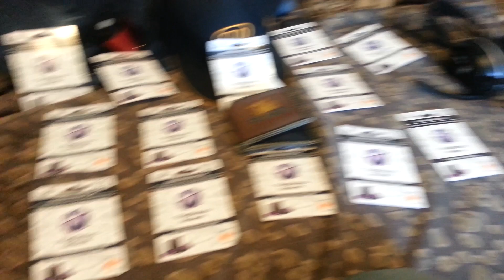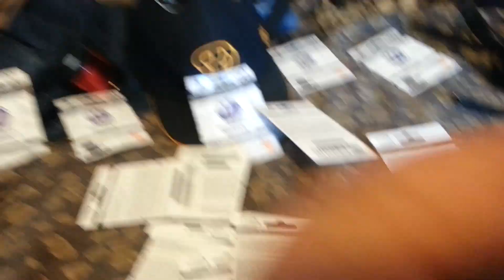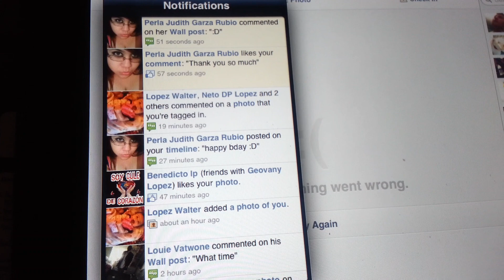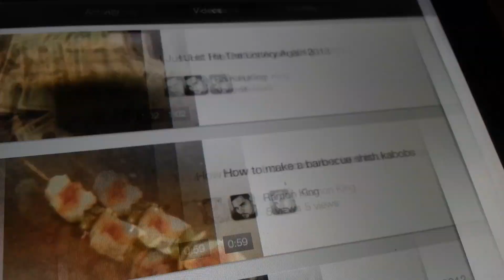RiA HERO First Vlog Video PS3 Cards Giveaways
My B Day tonight